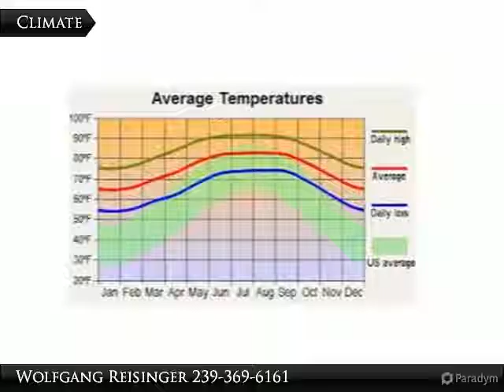3215 22nd St. SW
3215 22nd St. SW

Built up area in the popular SW area of Lehigh. Close to main roads (23rd St. SW & Sunshine Blvd. S.) therefore fast connection to fort Myers & SW Florida International Airport. The Seller is a private person & will respond quickly to offers.

Presented By:
Wolfgang Reisinger, Coldwell Banker Preferred Properties